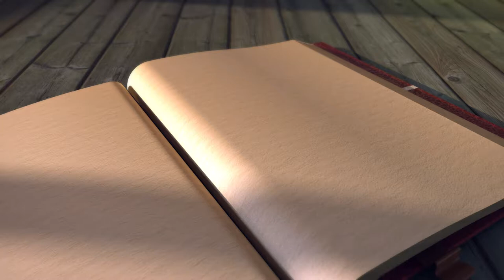Time in Coca-Cola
Credits:
Art direction: d.ānimation / tz_abstract
Script: Georgy Sviridov
Illustration: Arthur Stoch
2D: Evgeny Dorofeev
Animation: Alexei Smirnov / Tigran Manukyan / Anar Suratayeva
3D: Tigran Manukyan
Voice: Anton Bashkov
Sound Design: Sasha Maslyuk / Ilya Volkov